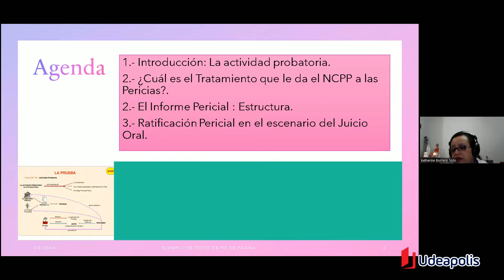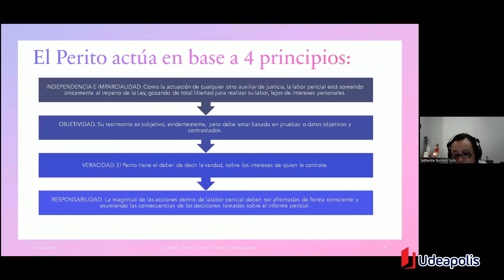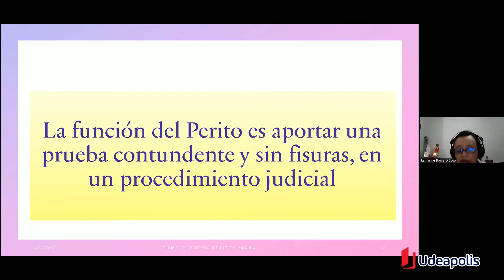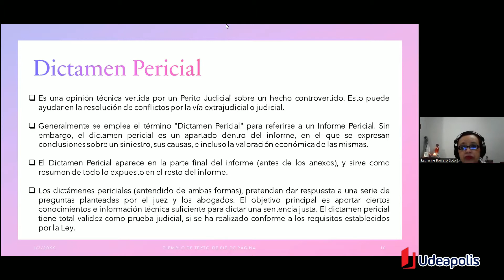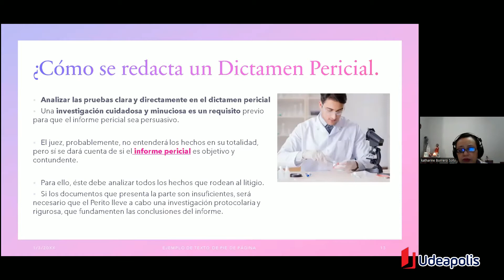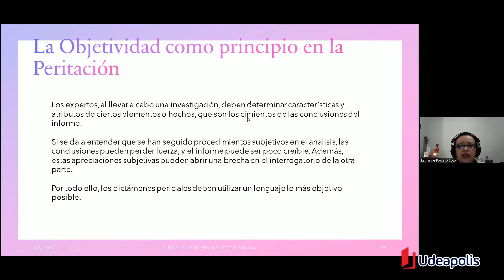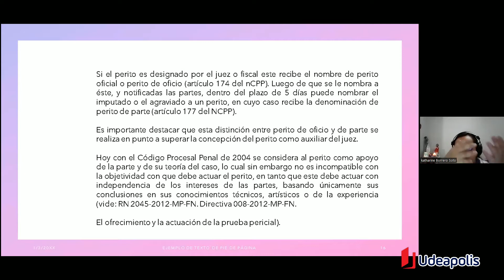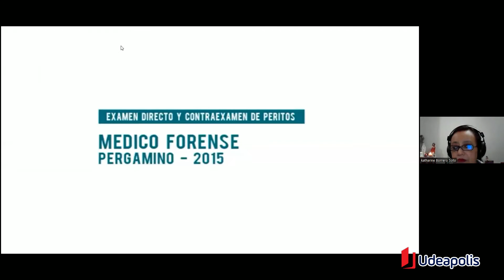Rol del Perito Forense en Juicio Oral | katharine Borrero Soto